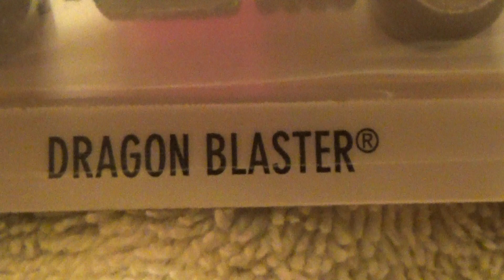DRAGON BLASTER STREET BEASTS 2017 HOT WHEELS